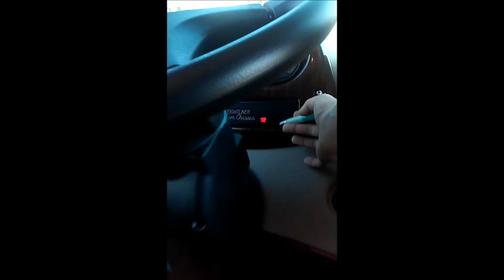Video Walk Through Paul and Arla Berkshire 34 QS Part 33 Starting In Winter Engine Block Heater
Paul and Arla bought a Berkshire 34 QS! They asked us to video the walk through so they could remember everything. Perhaps you will find this useful too, so I'm posting this in 33 parts. Our walk throughs are very thorough!

We are now Lazydays RV!

Lazydays RV is the largest RV Dealer in the world! You can visit us online and view our entire inventory, more RVs, motorhomes, Classes A, B & C, fifth wheels, toy haulers, travel trailers, campers, all types of accessories and RV amenities.

Over 300 service bays to provide the best RV service, maintenance, RV repairs and also custom bodywork. View our entire inventory of more than 2,500 RVs

For Service of your motorhome, camper, fifth wheel, travel trailer or RV, go

We also enjoy having you visit with us at our luxurious RV Resort in Tampa, Florida, and you can find out more about our RV Resort